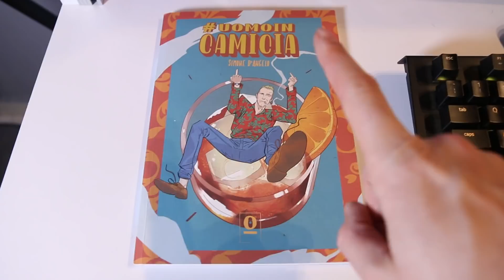SLASH ti prego NO!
il primo (S)ome (T)ime (A)go (I) (A)sked (Y)ou, Benvenuti alla fiera del cringe!
Vorreste vederne altri ogni tanto? Vi è piaciuto il montaggio? La terra è davvero piatta?
Fatemi sapere nei commenti!